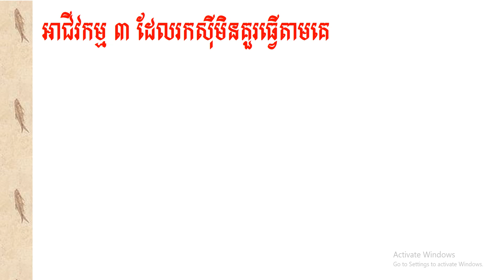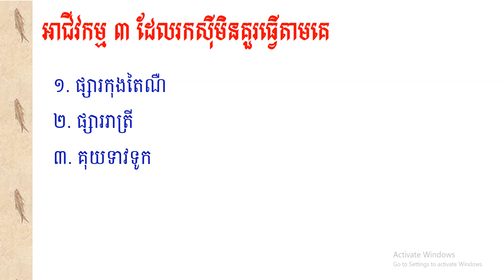អាជីវកម្ម ៣ប្រភេទ ដែលអ្នករកស៊ីមិនគួរធ្វើតាមគេ | 3 Kind of Business You Should Open Follow Others